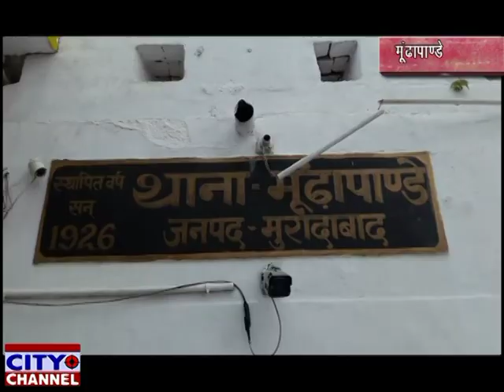दहेज़ न मिलने पर विवाहिता को ससुरालियों ने घर से बाहर निकाला 18.10.2019 news